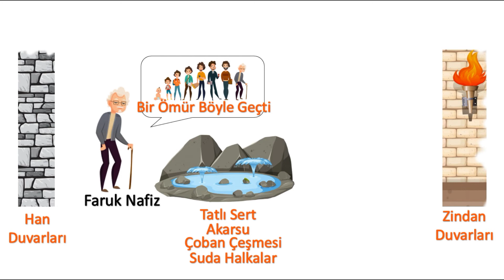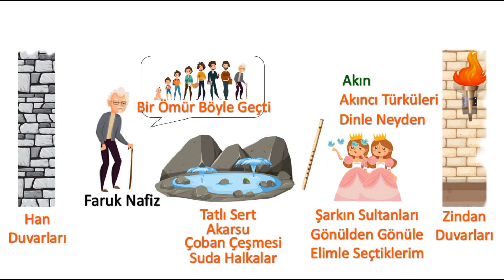5 DK'DA FARUK NAFİZ ÇAMLIBEL - YKS/AYT Eser Hikayelendirme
Merhaba arkadaşlar, Edebiyatör'e hoş geldiniz!
Yeni videomuz sizlerle!

Faruk Nafiz Çamlıbel Eserleri

Şiir:
-Şarkın Sultanları
-Gönülden Gönüle
-Suda Halkalar
-Dinle Neyden
-Çoban Çeşmesi
-Bir Ömür Böyle Geçti
-Elimle Seçtiklerim
-Akarsu
-Tatlı Sert
-Akıncı Türküleri
-Heyecan ve Sükun
-Zindan Duvarları
-Han Duvarları

Tiyatro:
-Yayla Kartalı
-Kahraman
-Canavar
-Akın
-Özyurt

Roman:
-Yıldız Yağmuru

Adapte:
-İlk Göz Ağrısı